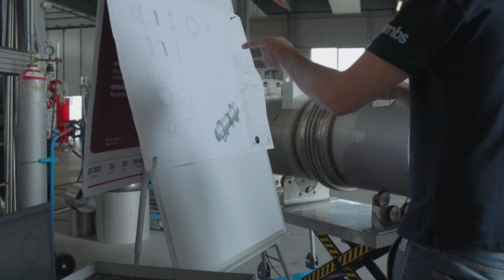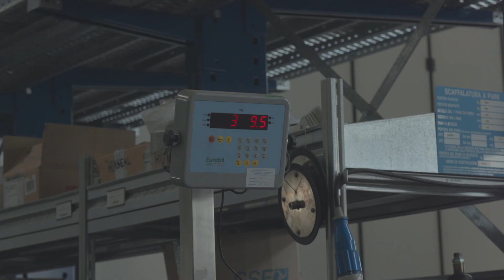MBS Borulu Isı Eşanjörleri Firma Tanıtımı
Süt, Dondurma Meyve Suyu , Meşrubat, Kimya , İlaç endüstrileri başta olmak üzere pek çok endüstri de kullanılan  Borulu tip Isı değiştiriciler, viskozitesi yüksek akışkanların işlenmesi için “Yüzey Sıyırmalı ( Scraped Surface )  Isı Değiştiriciler üretir.